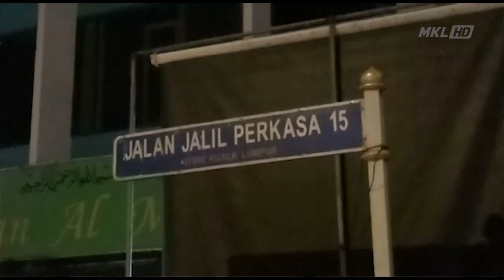MKL Crimedesk | 3 Buah Kereta Mewah Terbakar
Tiga buah kenderaan mewah model BMW musnah dalam  kebakaran di Jalan Jalil 15, Taman Esplanade, Bukit Jalil tengah malam tadi.

Bomba menerima panggilan kira kira jam 11.11 malam.

3 jentera bersama 18 anggota bomba dan penyelamat dari Bukit Jalil, Seri Petaling dan Sungai Besi dikejarkan ke lokasi kejadian.

Setibanya dilokasi, api marak dan memusnahkan 40 peratus bengkel mewah  terbabit.

Pemeriksaan, tiada sebarang kemalangan jiwa dilaporkan.

Bagaimana pun, forensik bomba masih lagi mambuat siasatan punca kejadian.

Jumlah kerugian masih dalam siasatan